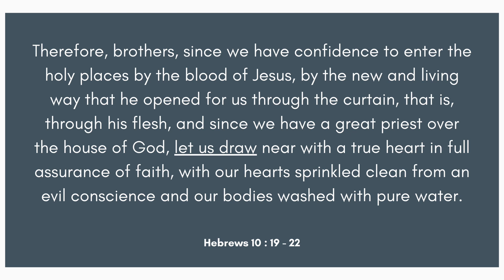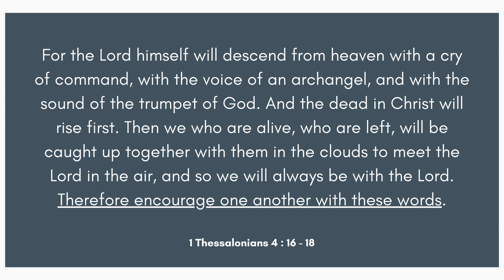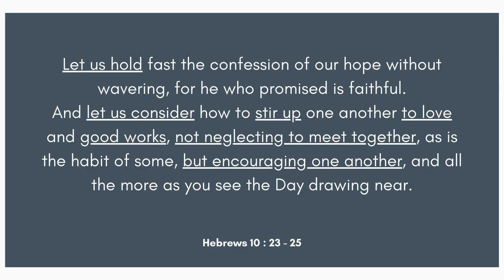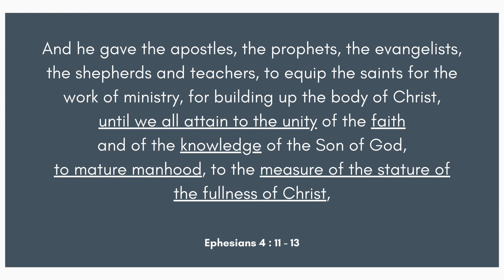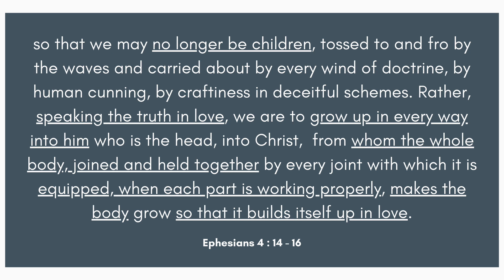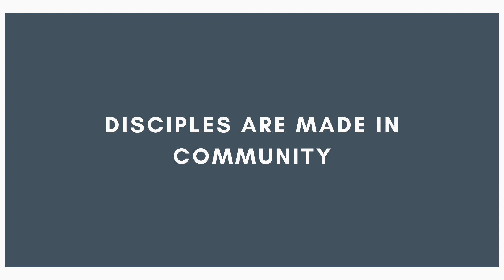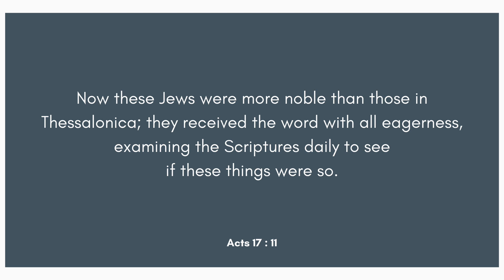The Imperative of Fellowship | Fellowship Fortnight | Covenant Life